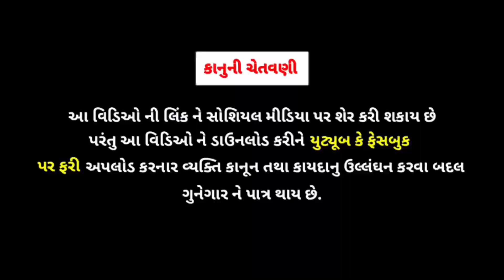જીગુભા ના મોબાઈલ ની ચોરી//Mobail Ni Chori//Gujarati Comedy Video//rrgujarati comedy//rrgujarati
1.
2.
3.
4.

Channel :  R.R.GUJARATI
Cemera Man : Kalpesh
Editing : Kalpesh
Acting : Nareshji , Jigarji , Vanrajji , Sidhhrajji , Laxmanji , Kalpeshji